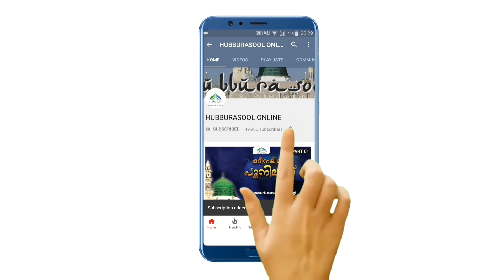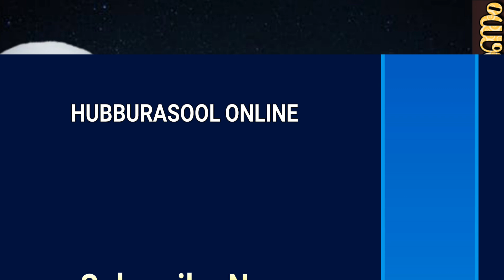റമളാൻ വരുന്നു ആരാണ് മുദ്ദ് കൊടുക്കേണ്ടത് | Latest Islamic Speech | Muneer Aslami Usthad